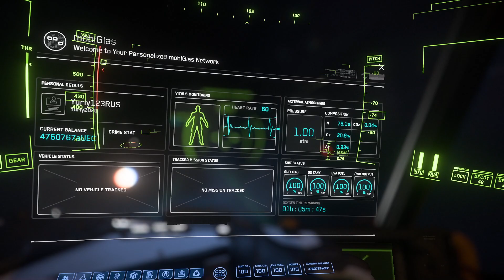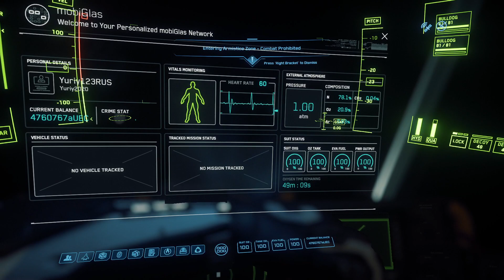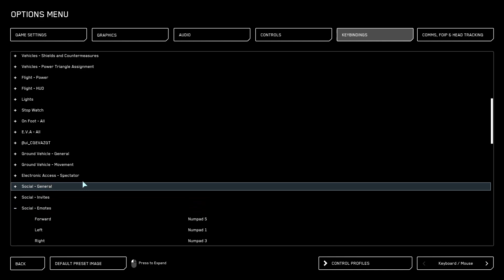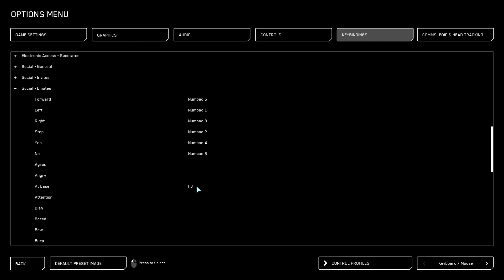2023 08 21 15 08 09 Star Citizen